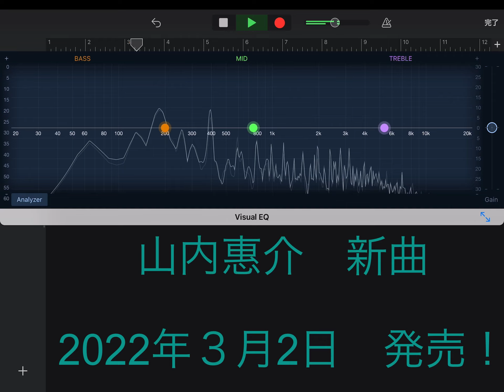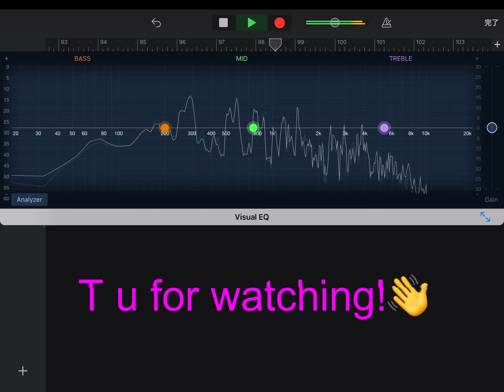フルバージョン Take 2!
✳️山内惠介さんの新曲、「誰に愛されても」を歌ってみました！　　自己流表現箇所もありますがご了承を！😅